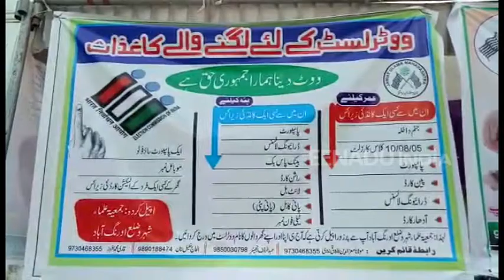مہارشٹر: ووٹر لسٹ میں نام درج کروانے کی مہم زوروں پر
ضلع اورنگ آباد میں جمعیۃ علماء ہند کی کوششیں رنگ لا رہی ہیں۔ عوام بڑھ چڑھ کر حصہ لے رہے ہیں۔

پورے ملک میں جمعيۃ علماء ہند کی جانب سے ووٹر لسٹ میں نام اندراج کرنے کی مہم چلائی جا رہی ہے۔ اسی سلسلے میں  آج جمعیت کی ضلع اورنگ آباد شاخ کے زیر اہتمام ایک کیمپ لگایا گیا۔

جمعيۃ علماء ہند کی عوام سے اپیل ہے کہ وہ اس کیمپ سے استفادہ کریں، اور بہ آسانی ووٹر لسٹ میں اپنا اور اپنے اہل خانہ کے ناموں کا اندراج کرائیں۔

تفصیلات کے مطابق اب تک ووٹر لسٹ میں ہزاروں افراد نے اپنے ناموں کا اندراج کروا چکے ہیں تاہم ابھی بہت سے ایسے لوگ ہیں  جن کا نام ووٹر لسٹ میں نام درج ہونا باقی ہے۔

جمعيۃ علماء ہند کی کوشش ہے کہ ہر مسلمان اپنا نام کا اندراج ووٹر لسٹ میں کرائیں۔